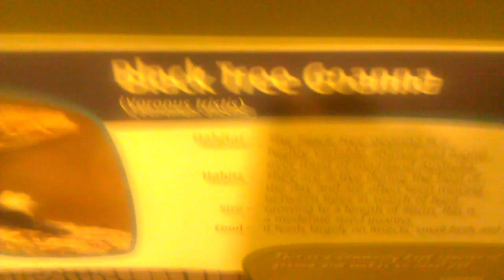Black Tree Goanna at Crocosaurus Cove, Darwin, NT, Australia - I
"Varanus tristis"
"Black Tree Goanna"

at Crocosaurus Cove, Darwin, NT, Australia

"Black-headed Monitor" ?

VIDEO0196.3gp